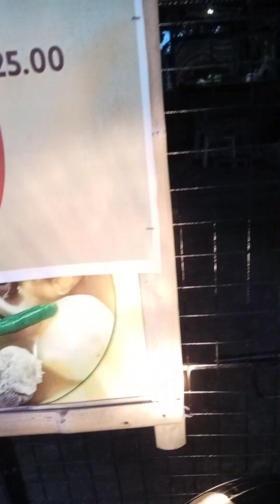Cavinti to Magdalena Laguna ride safe 😍